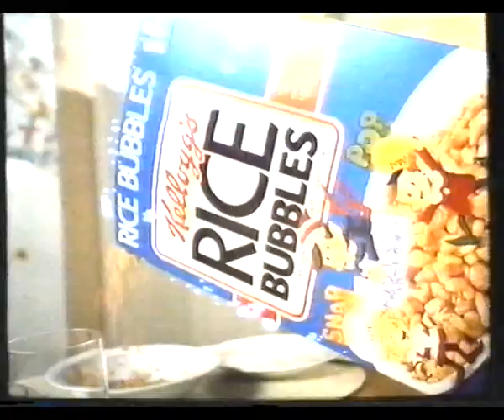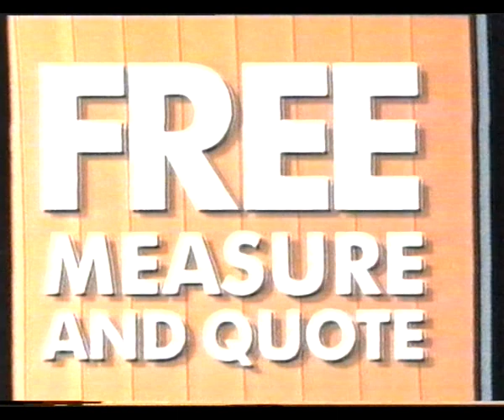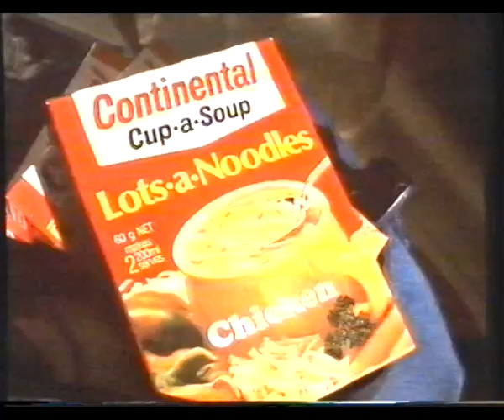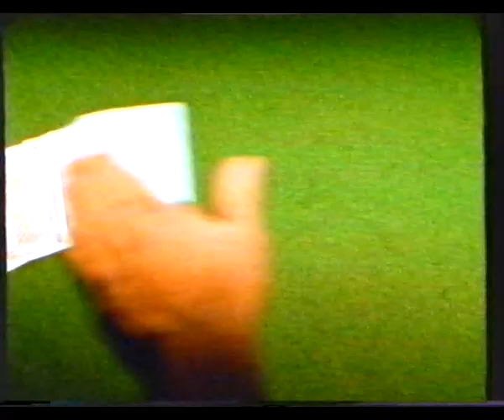The Bugs Bunny Show with Sophie Lee from Perisher Ski Resort 1991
The Bugs Bunny Show with Sophie Lee at Perisher Ski Resort from the 6th of August 1991